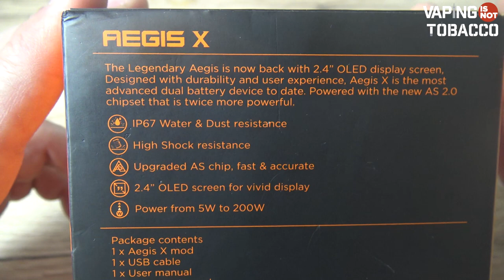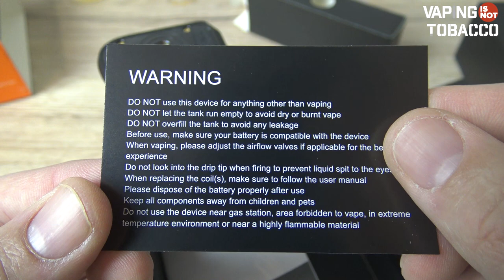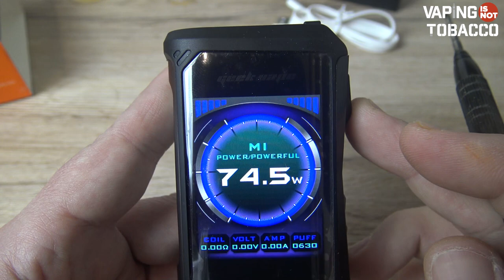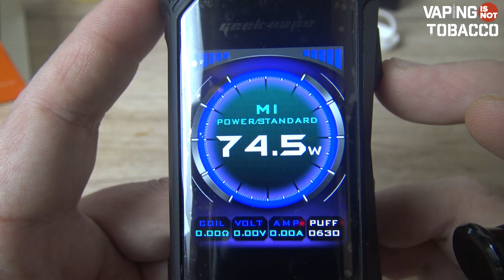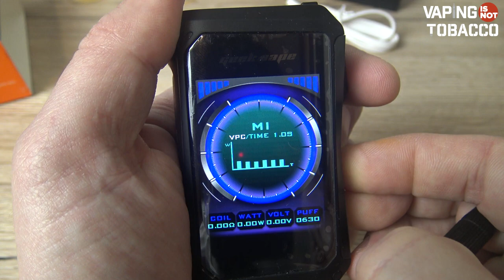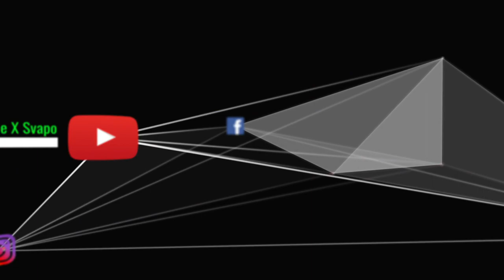Aegis X by GeekVape